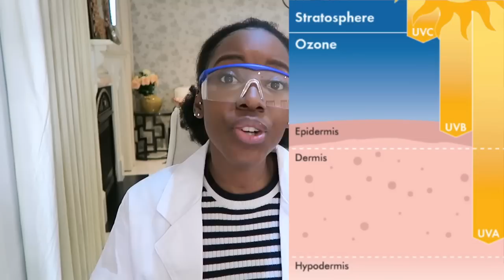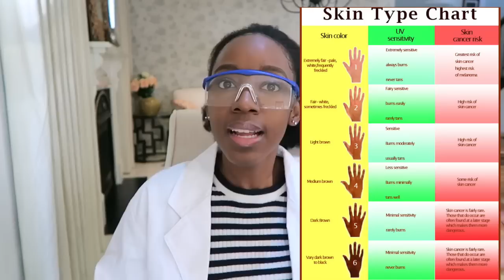"Black People don't need Sunscreen " | Dark Skin, Sunscreen & Sun Damage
Black people don’t need sunscreen / SPF !
The long lived lie is debunked in today’s video.
Today we get down to the science of sunscreen and dark skin, yay !

PRODUCTS USED:
La Rouche Posay  Anthelios SPF 50+